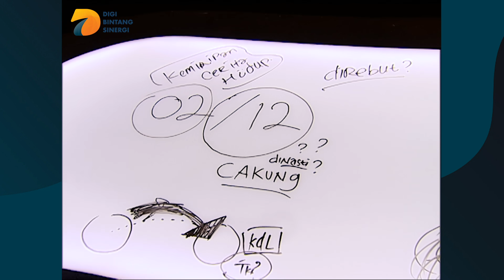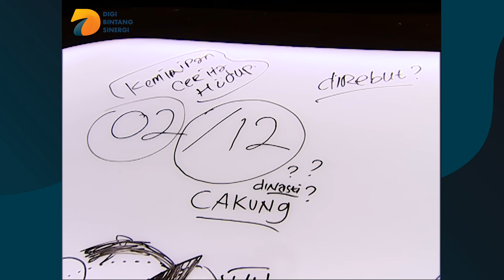Menjadi Wanita Malam dan Menikah dengan Pelanggan Setianya - Karma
Menjadi Wanita Malam dan Menikah dengan Pelanggan Setianya - Karma. Hidup susah lalu menjadi wanita malam adalah jalan satu-satunya yang ditempuh oleh partisipan kali ini. Lalu karma apa yang akan menimpanya di masa mendatang?? Saksikan kisah selanjutnya hanya di program Karma yang dipandu oleh Roy Kiyoshi dan Robby Purba di channel DBS Entertainment.

Youtube: DBS Entertainment dan PesbukersTV
Helo App & BaBe Baca Berita: DBS Enterainment